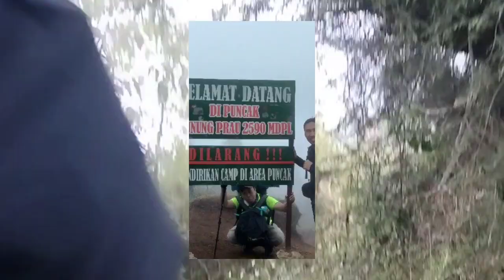PRAU VIA DIENG 23.24-12-2023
Jalan jalan iseng aja bersama teman2 yang sama hoby nya.
yang penting enjoy aja.
 persiapan diri anda dari segi perbekalan sampai segi kelengkapan diri yang Sesuai kegunaan nya.